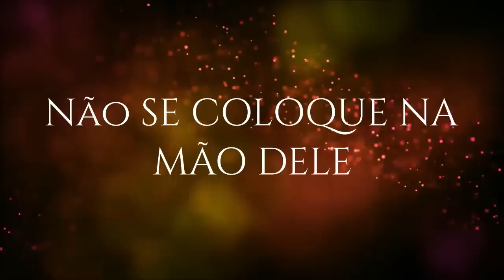NÃO se coloque na MÃO DELE